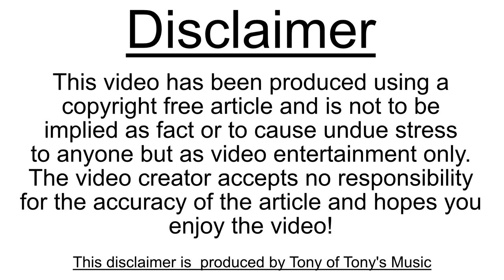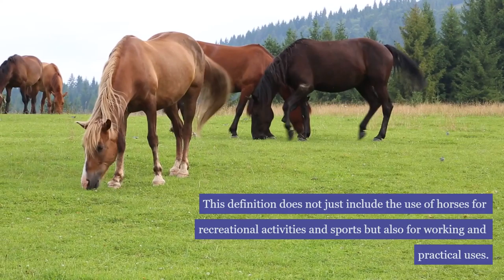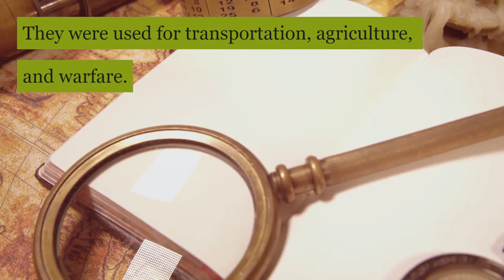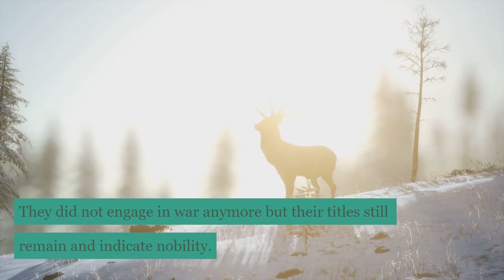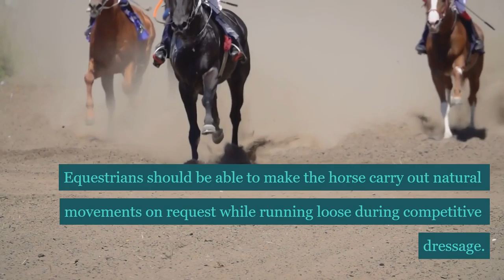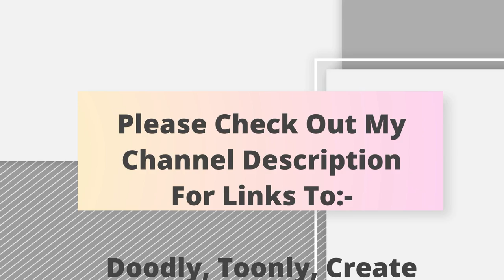Equestrians More Than Just Horse Riders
This is a Stoodaio-created video using a PLR article from my archives on Equestrianism which is the care and control of horses. Improving the horse's abilities within the sport as well as its owner.